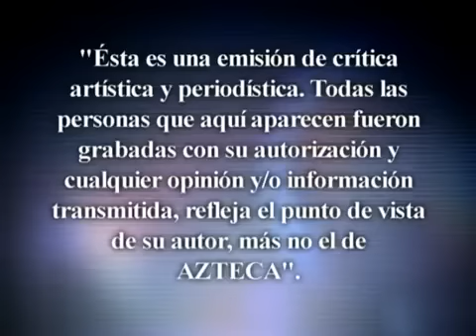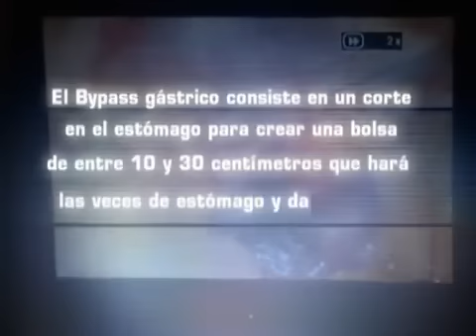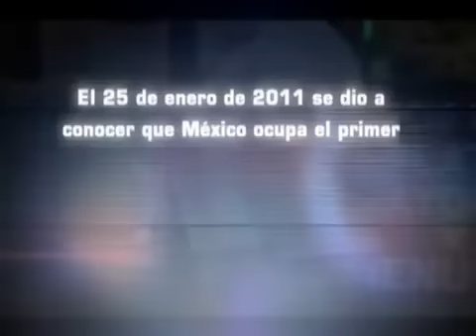La Historia Detrás Del Mito | Obesidad y Fama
Historias de gentes famosas que han lidiado con la obesidad, personajes del espectáculo que han cosechado fama y fortuna gracias a sus voluminosas anatomías pero que en la intimidad han librado una lucha constante con el padecimiento que cada día provoca más muertes en México.